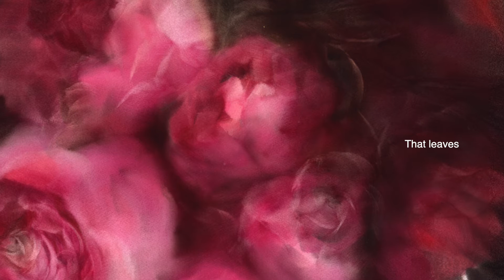The rose | Ze Ze cover